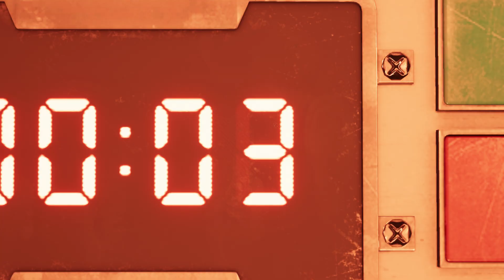Final Fantasy 7 Remake: Demo Walkthrough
Final Fantasy 7 Remake coming April 10, 2020

The world has fallen under the control of the Shinra Electric Power Company, a shadowy corporation controlling the planet's very life force as mako energy. In the sprawling city of Midgar, an anti-Shinra organization calling themselves Avalanche have stepped up their resistance. Cloud Strife, a former member of Shinra's elite SOLDIER unit now turned mercenary, lends his aid to the group, unaware of the epic consequences that await him. A spectacular reimagining of one of the most visionary games ever, the first game in this project will be set in the eclectic city of Midgar and presents a fully standalone gaming experience.